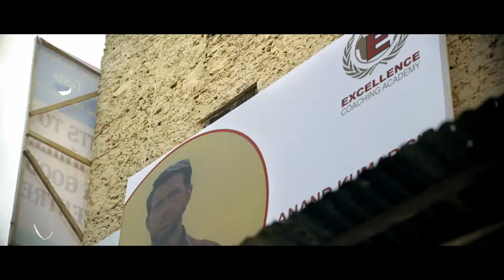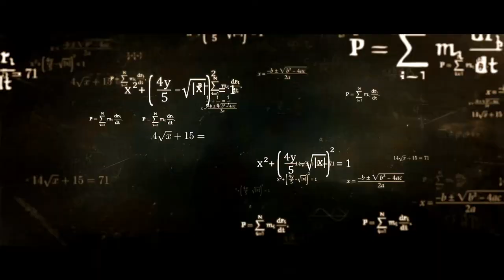Super 30 - Hrithik Roshan (Movie Trailer) | Vikas Bahl | Release on July 12 | Lichi Life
Watch Super 30 official movie trailer a Project of Sajid Nadiawala with Phantom Production House

Super 30 Star Cast
Production House - A Sajid Nadiadwala Film , A Phantom Production
Produced by : Nadiadwala Grandson Entertainment, Phantom Films & Reliance Entertainment
Starcast : Hrithik Roshan, Nandish Singh , Amit Sadh , Mrunal Thakur &  Pankaj Tripathi,
Brand Label - Reliance Entertainment in association with HRX Films presents

Releasing worldwide on July 12, 2019 in a cinemas near you!